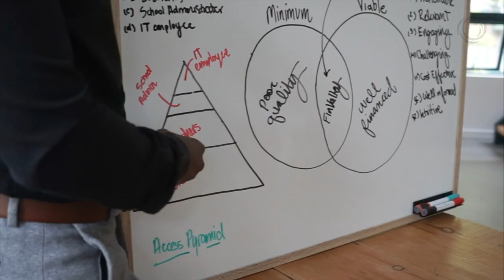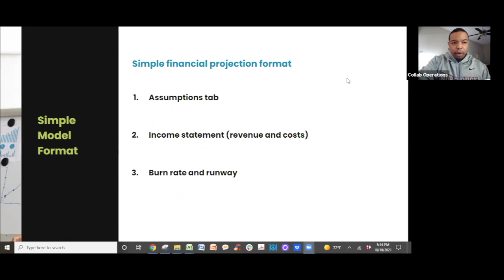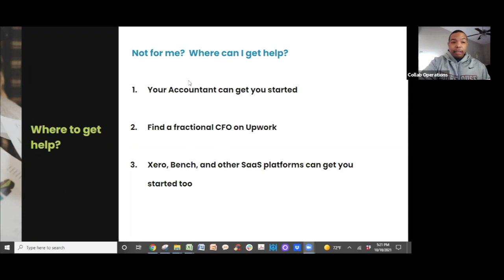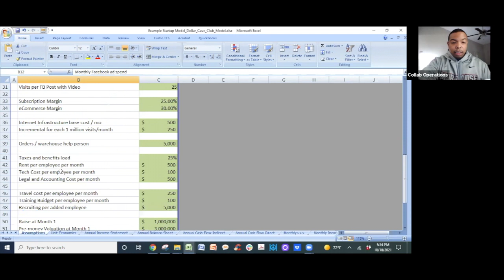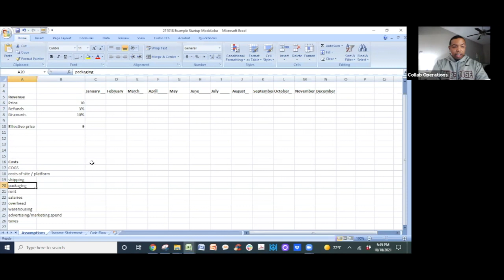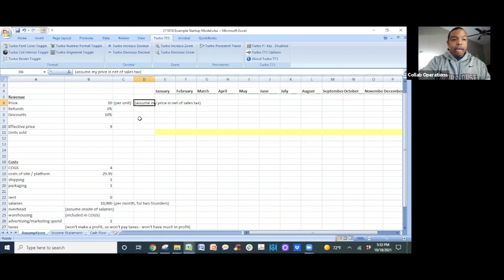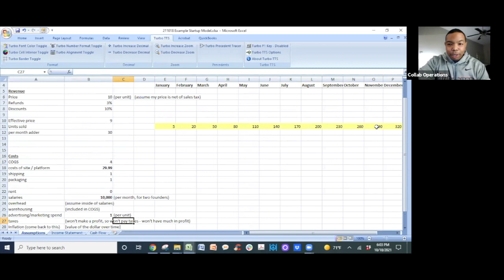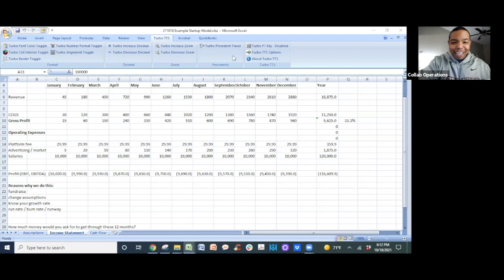Let's Talk Numbers: Building Out Your Projections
Welcome to Conversations with Collab – an interactive masterclass for founders dedicated to the growth and development of themselves and their businesses.

Our first conversation, Let's Talk Numbers, is a four-week series focused on the basics of business finance for founders. 💰

Every Monday in October, we will delve into the following topics:
Finance 101 for Founders 🔢
Cashflow & Recognizing Revenue 💵
Building Out Your Projections 📈
Cleaning Up Financials Before Fundraising 🤝

Our host is Principal Elliott Holland, Collab's financial due diligence expert.